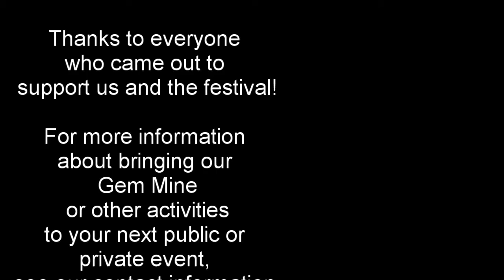Oliver Hardy Festival 2022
We took our Gem Mine to the 2022 The Oliver Hardy Festival and had a great reception! We caught the parade and a few of our fans on camera, along with our goat.